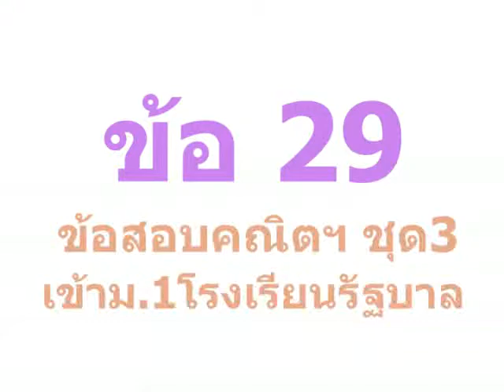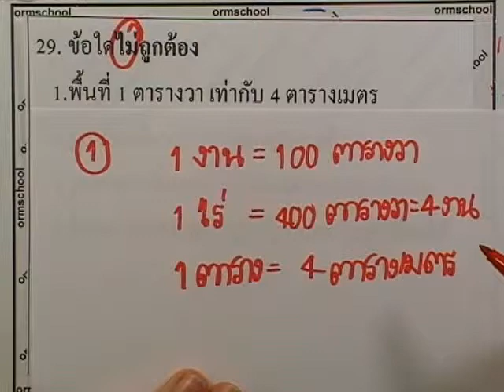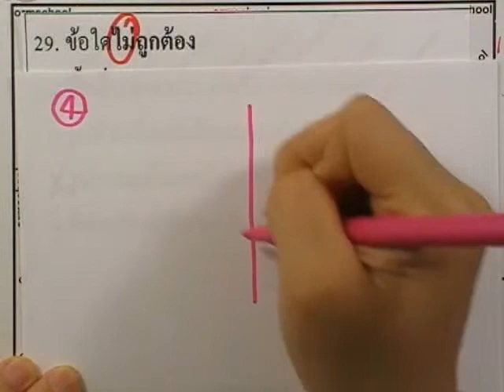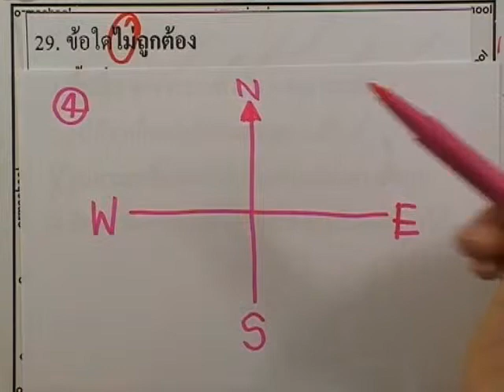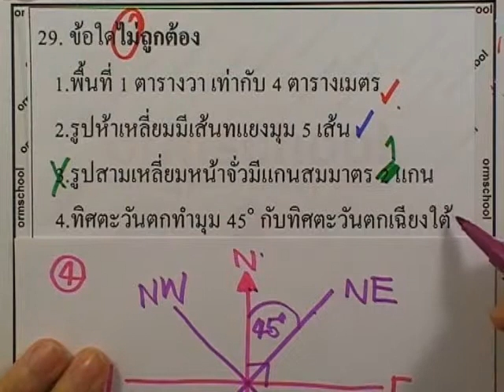ข้อสอบเข้าม.1 : คณิตศาสตร์ ชุด03 ข้อ29